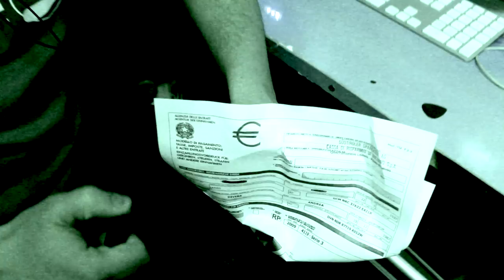No Prisoner: Crisi (official video)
Old school hardcore Bolzano, Italy.